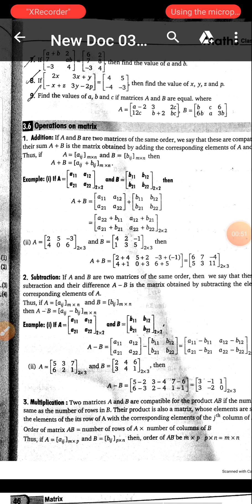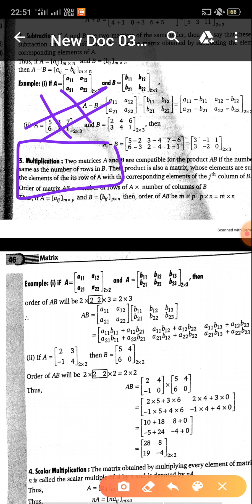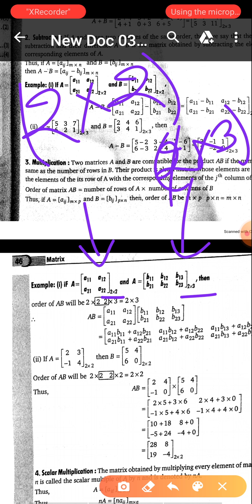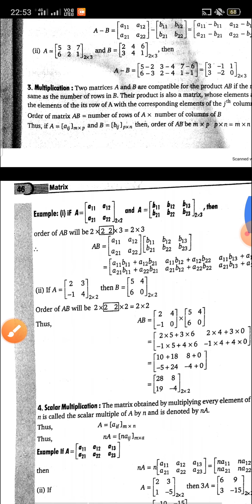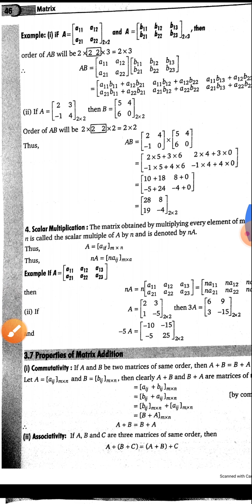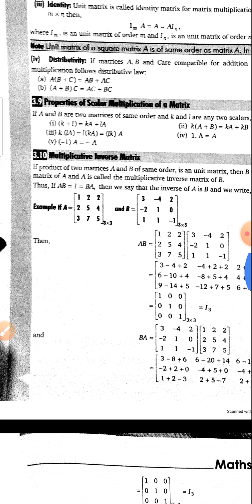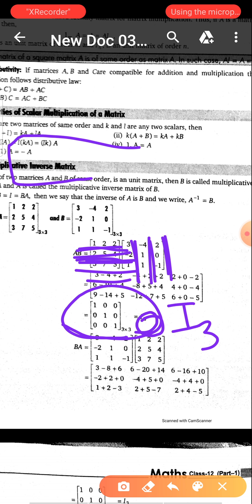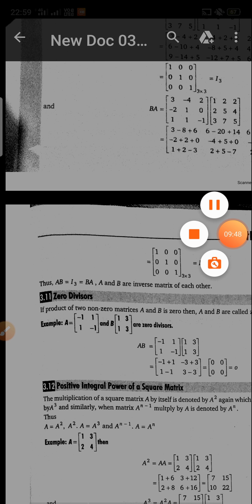RBSE CLASS 12 CHALTER 3 EX 3.2 BASIC FORMULAS Matrix